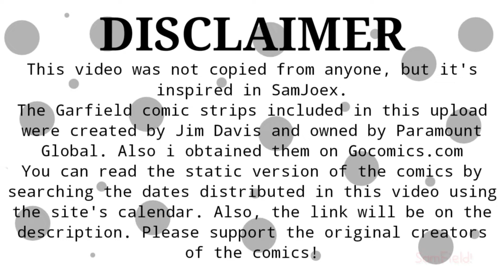Microsoft Sam reads Funny Garfield Comics [Minisodes 11-20]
woo